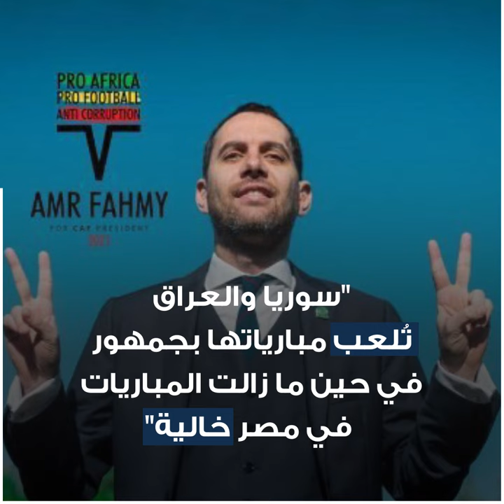آخر حوار لعمرو فهمي مع يلا كورة قبل وفاته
أجرى يلا كورة في شهر يوليو الماضي حوارا مطولا مع عمرو فهمي، السكرتير العام السابق في الاتحاد الإفريقي لكرة القدم "كاف"، نستعرض في الفيديو أهم ما قاله.